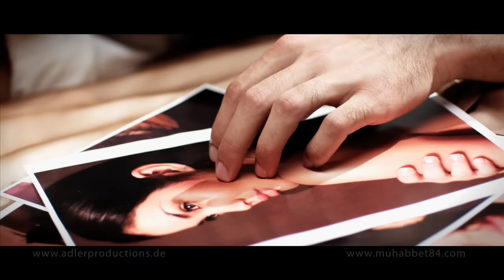Muhabbet - Sen Istedin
Muhabbet Dijital